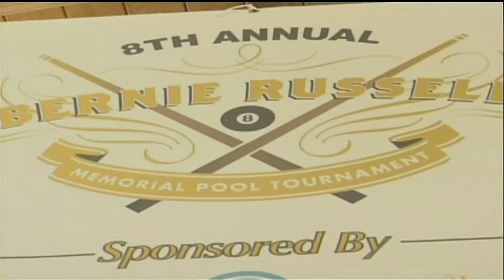Freeport The Bahamas Tonight 11/09/2018 Pt. 3